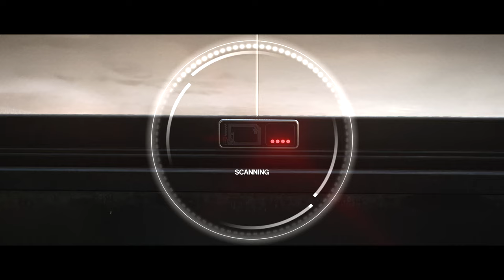Hitman 3 - Introducing Hitman 3 Gameplay Trailer PS5/PS4/PS VR ✰ 4Kᵁᴴᴰ 60ᶠᵖˢ➤ ⓎⓃⓇ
Description

The World of Assassination is on the brink... Prepare to master the art of assassination with new gameplay features and items in HITMAN 3.

Açıklama

Suikast Dünyası eşiğinde... HITMAN 3'teki yeni oyun özellikleri ve öğeleriyle suikast sanatında ustalaşmaya hazırlanın. Şimdi ön sipariş